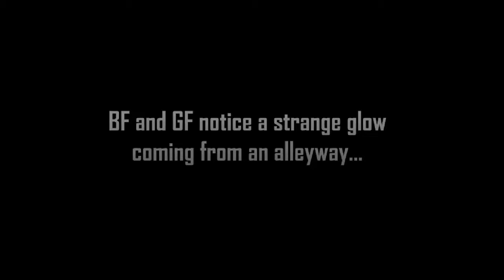Garcellos Mod (FNF) Hard Mode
and remember kids Don't smoke, or this could happen to you too..